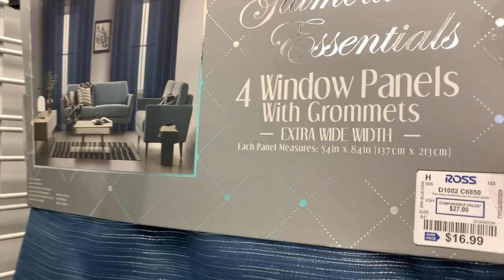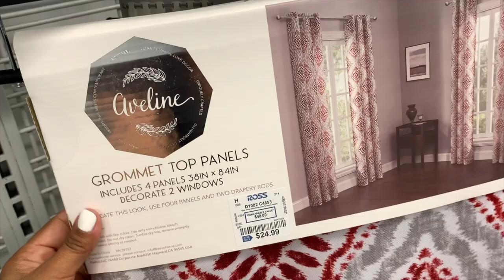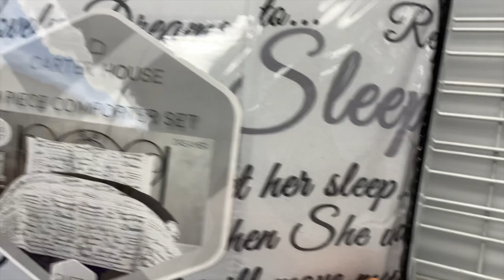La Llevo Conmigo En Mi Dia❤️/ Vamos A Ross Un Ratito/ Compras Con Mayita Mayor 🛍